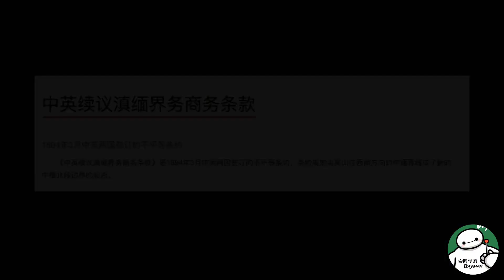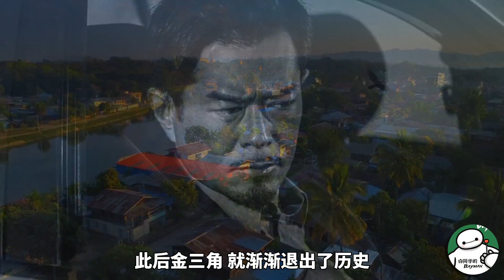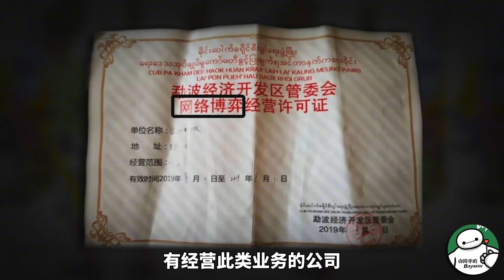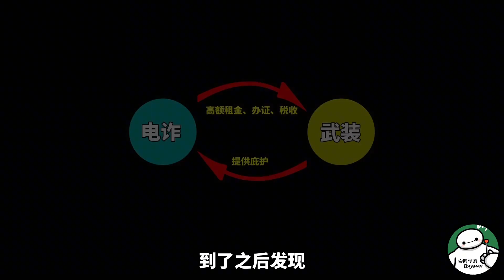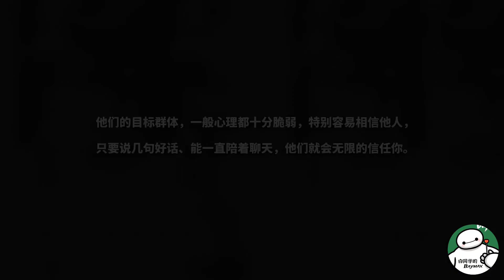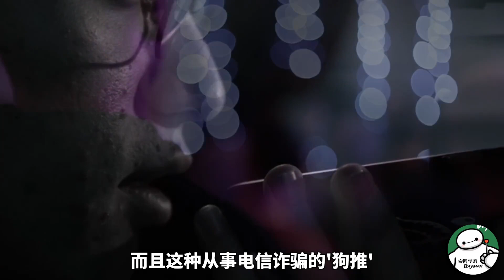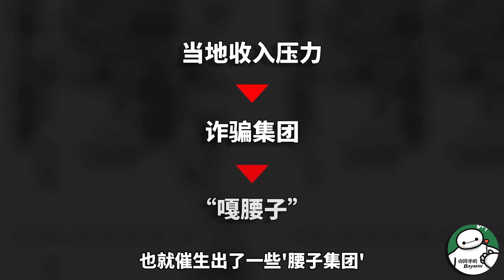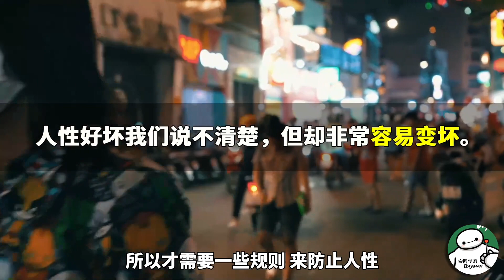缅北为什么这么乱？为什么会成为罪恶之都？缅北犯罪集团的由来